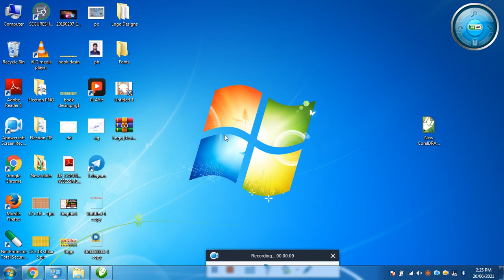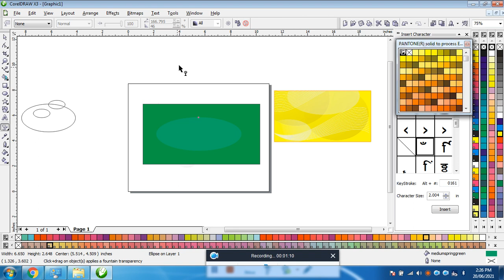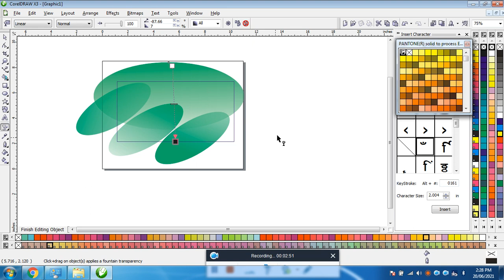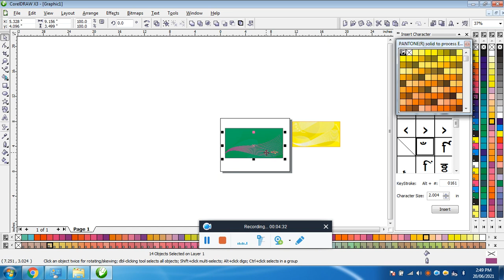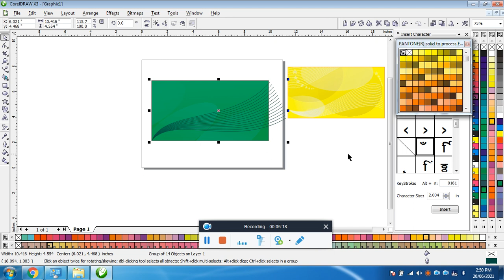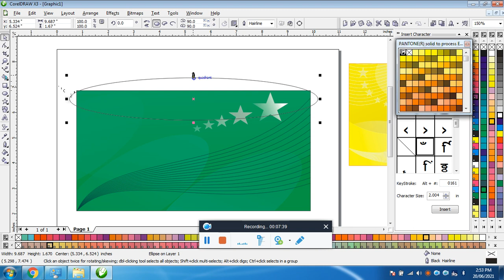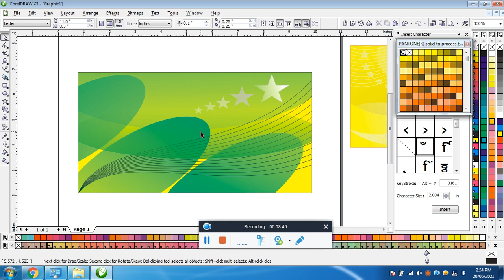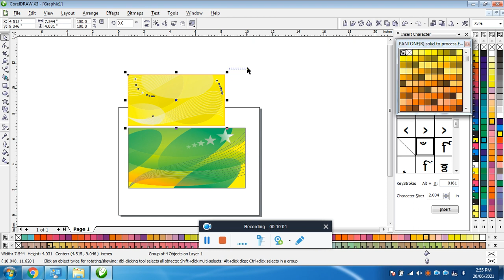Corel_Draw मे Background_Design कैसे बनाते हैं आइये सीखे (Free CDR File)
गंगा प्रिंटिंग प्रेस YouTube Channel मे आप का हार्दिक  स्वागत है

अगर आप स्क्रीन प्रिंटिंग सिखना चाहते है या किसी भी प्रकार का डिजाईन सिखना चाहते है या फ्री मे cdr फ़ाईल चाहते है तो हमारे YouTube Channel को Subscribe करे और घंटी को दबा कर रखे नया Update पाने के लिये

इस फ़ाईल को Download करने के लिये निचे दिये गये लिंक पर क्लिक करे

अगर आप हमारे Telegram Channel से जुडना चाहते है तो अभी Join करे!

हमारे Facebook पेज को Follow करे।